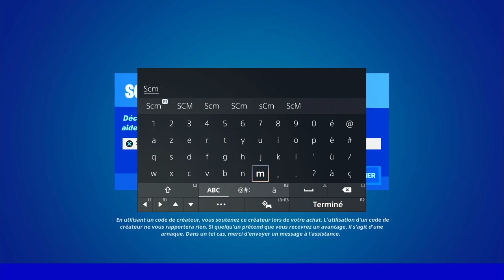MARQUER DES ARMES DE NIVEAUX DE RARETÉ DIFFÉRENTES POUR MONTRER AUX BOUCLEURS COMMENT LES IDENTIFIER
▬▬▬▬▬▬▬ • BIENVENUE 😍 • ▬▬▬▬▬▬▬

▬▬▬▬▬▬▬ • PARTENAIRES 💪 • ▬▬▬▬▬▬▬

👉StealthGamer:
"SOISCOOLMEC"
"STRIKESOISCOOL"

TikTok "SoisCoolMecYTB"
👻Snapchat "soiscoolmec"

.▬▬▬▬▬▬▬ • TOP DON 💰 • ▬▬▬▬▬▬▬

▬▬▬▬▬▬▬ • MUSIQUE OUTRO 🎵 • ▬▬▬▬▬▬▬